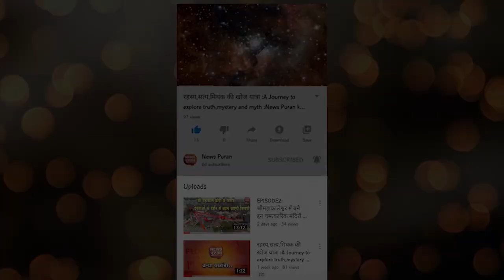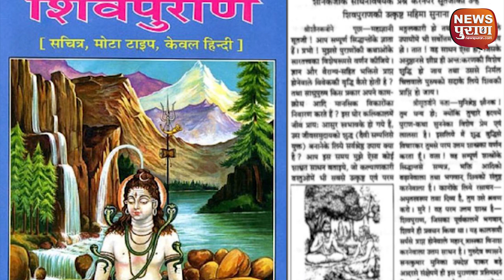EPISODE3 : महाकालेश्वर की चिता भस्‍म आरती का राज़? Bhasm Arti | Mahakaleshwar ujjain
EPISODE3- उज्‍जैन महाकाल मंदिर: क्या है भस्‍म आरती का रहस्‍य?
कैसे होती है महाकाल की भस्म आरती?
क्यों करते हैं महादेव की भस्म आरती?
क्या अब भी चढ़ती है चिता भस्म?

EPISODE 2- श्री महाकालेश्वर परिसर में बने है अद्भुद मंदिर, देखें श्री महाकाल सभा-मंडप में विराजे देवी देवताओं के अद्भुद स्वरुप और मंदिरों को | घर बैठे इस विडियो से महाकाल तीर्थ दर्शन का लाभ लें |

EPISODE 1 -क्या उज्जैन का श्रीमहाकालेश्वर मंदिर भगवान श्रीकृष्ण के पूर्वज की तपस्या स्वयं प्रकट हुआ?
श्रीकृष्ण के धरती पर अवतार लेने की पहली घोषणा क्या श्रीमहाकालेश्वर मंदिर की स्थापना से जुड़ी हुई है?
श्रीकृष्ण के किस पूर्वज की तपस्या से प्रसन्न होकर भगवान शिव ने स्वयं प्रकट किया था मंदिर?
श्रीकृष्ण के जन्म की घोषणा इस मंदिर की स्थापना के साथ किस देवता ने की थी ?

रहस्य, सत्य, मिथक की खोज यात्रा : न्यूज़ पुराण "Katha Ananta"

न्‍यूज़ पुराण एक कोशिश है सत्‍य को तथ्‍य के साथ रखने की| आपके जीवन में ज्ञान,विज्ञान, प्रेरणा, धर्म और आध्‍यात्‍म के प्रकाश के विस्‍तार की |

पूरी दुनिया एक ग्‍लोबल विलेज में तब्‍दील होती जा रही है, आज बहुतायत में एक अंचल का व्‍यक्ति दूसरे क्षेत्र में, एक देश का व्‍यक्ति दूसरे राज्‍य में अनेक कारणों से रह रहा है| हमारी कोशिश पूरी दुनिया में बैठे उन सभी लोगों तक उस प्रखर प्रज्ञा को पहुचाने की है जो अपनी मिट्टी की महक, अपनी साझी संस्‍कृति और विरासत से जुड़े रहना चाहते हैं| पुराण मीडिया समूह सरोकारों के साथ भारत की संस्‍कृति, सभ्‍यता, ज्ञान, आाध्‍यात्‍म और धर्म की विरासत को सरंक्षित और संवर्धित करने में भागीदारी का एक ठोस प्रयास है | हम अंधविश्‍वास के समर्थक नही हैं लेकिन विज्ञान और आधुनिकता के नाम पर संस्‍कृति परंपरा व ज्ञान की अमूल्‍य धरोहर के दमन के पक्षधर भी नहीं | आज पूरे विश्व में हिंदुस्तान के सनातन ज्ञान, समझ, संस्कृति, परम्पराओं, अध्यात्मिक खोजों का लोहा माना है, भारतीय ज्ञान को पाश्चात्य की चासनी में पिरोकर वापस भारत भेजा जा रहा है. क्यों न हम अपनी इस प्रचुर सम्पदा को समझे और अपने जीवन को मूल ज्ञान की रोशनी से प्रकाशित करें |

हम विश्‍वास के साथ समकालीन, वैदिक व सनातन ज्ञान को, देश की आंचलिक लोक परंपरा, विविधता और माटी की महक को, समाज के उत्‍थान के लिए जरूरी और कारगर लिखित सामग्रियों को, हमारे महापुरूषों के संदेशों को, वैदिक व सनातन धर्म साहित्‍य के मूल को, आयुर्वेद सहित प्रचलित उपचार के कारगर नुस्‍खों को, जीवन में बदलाव और बेहतरी लाने वाली सूचनाओं को, गूढ़ व अचूक योग साधनाओं को, गौरवशाली इतिहास को, समाज के बीच काम कर रहे वास्‍तविक नायकों को, देश को जगाने वाले लेख, मन को गुदगुदाने वाले साहित्‍य, कविता व व्‍यंग रूपी रचनाओं को संकलित कर आपके सामने प्रस्‍तुत करते हैं| ये एक समग्र ज्ञान मंडप है| आप हमसे जुडे रहें नित नवीन व प्राचीन सूचनाओं से स्वयं को समृद्ध करें, अपने जीवन की बगिया में देवत्व का फूल खिलाएं|

PURAN MEDIA GROUP PRESENTS

कमेन्ट बॉक्स में अपने सुझाव अवश्य दें| धर्म-संस्कार, अध्यात्म-योग, ज्ञान-विज्ञान, कला-संस्कृति, प्रवचन-पर्यटन, सरोकार व प्रेरणा से जुड़े विडियो देखने के लिए इस YouTube चैनल को Subscribe करें, बेल आइकॉन ज़रूर क्लिक कर लें| इन्ही विषयों के शोधपरक, अनजाने और अनुछुए पहलुओं के साथ जीवन बदलने वाले ब्लोग्स व आर्टिकल्स के लिए विजिट करें हमारी वेबसाइट हमारे विडियोज़ व आर्टिकल्स को लाइक व शेयर ज़रूर करें| आप अपने आइडियाज व आर्टिकल्स भी हमे मेल कर सकते हैं

Regards

Atul Vinod
Editor
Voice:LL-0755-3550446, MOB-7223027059